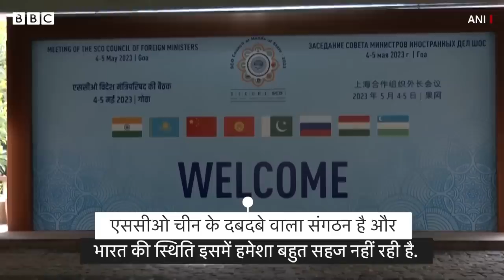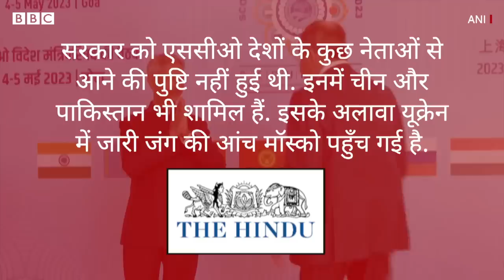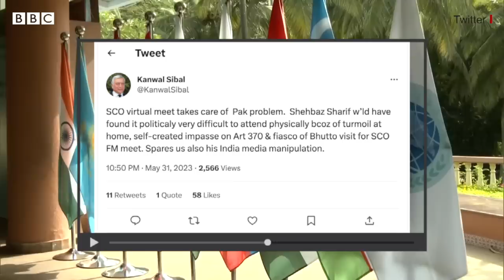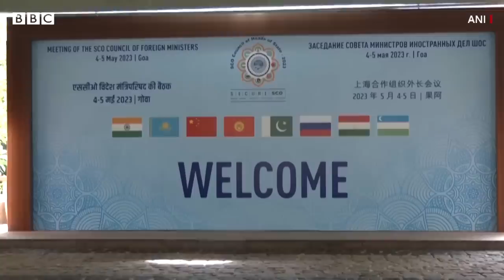Russia-India relation: पुतिन की वजह से क्या अचानक भारत को लेना पड़ा यह फ़ैसला (BBC Hindi)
केंद्र सरकार ने बीते मंगलवार को एलान किया कि आगामी चार जुलाई को दिल्ली में होने जा रही एससीओ यानी शंघाई कोऑपरेशन ऑर्गेनाइज़ेशन की बैठक अब वर्चुअली आयोजित की जाएगी. इस साल एससीओ की अध्यक्षता भारत के पास है, जिसकी वजह से ये बैठक दिल्ली में आयोजित होनी थी.

रिपोर्ट: अनंत प्रकाश
आवाज़: भूमिका राय
वीडियो: मनीष जालुई